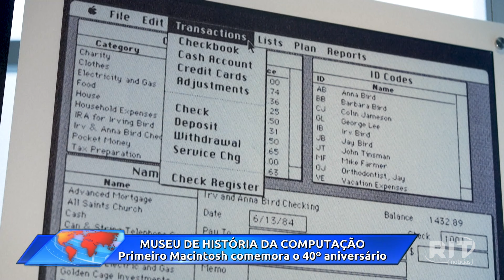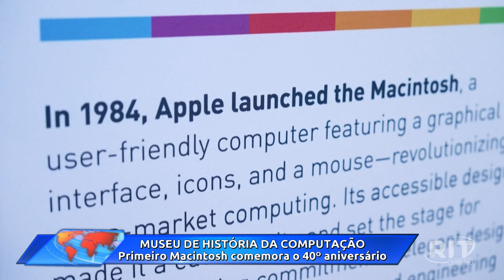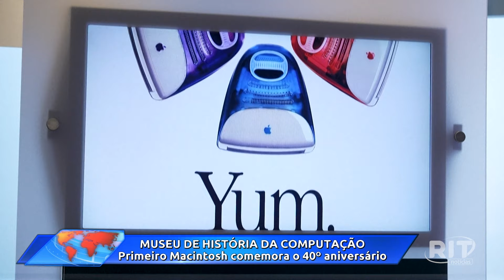RIT Notícias Mundo (28/jan/2024)